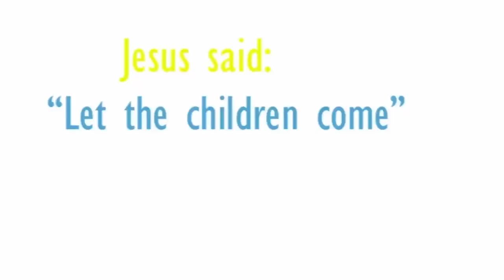DAY 2 Kids Conner || PRETORIA ENGLISH REGION || VIRTUAL CAMPMEETING 2021